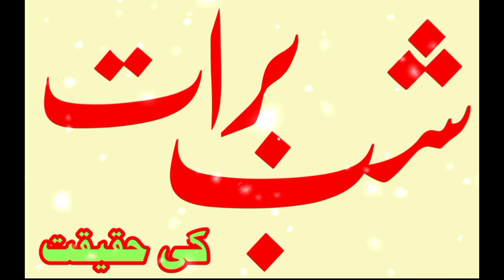Shabb e Baraat ki Haqeeqat